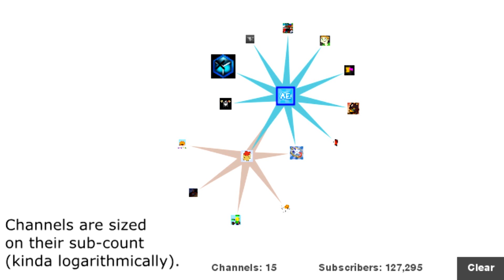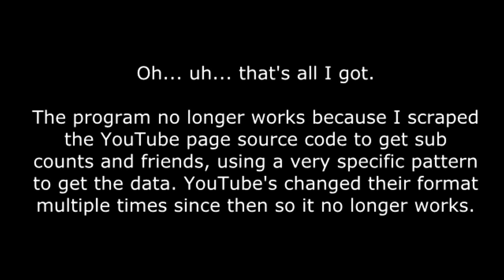YouTube Friendship Web Visualizer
This is a 3.5-year-old data visualization thingie I made, and I thought, even though it's broken, it deserves some attention.  So here you go!

(I might try to fix it someday)

Also, to you TWOWers out there: Happy 6 month TWOW anniversary! What a day!